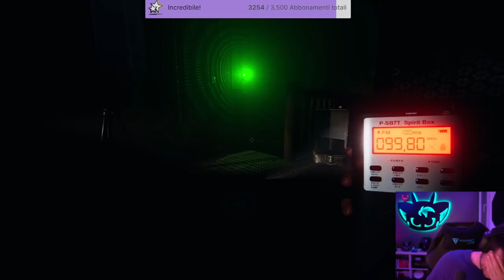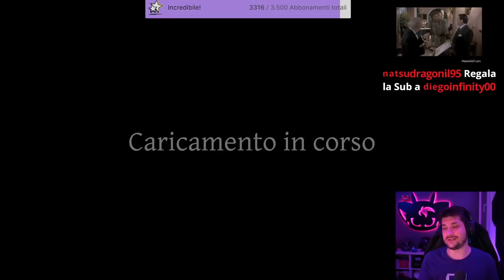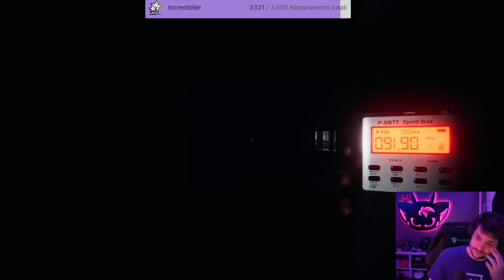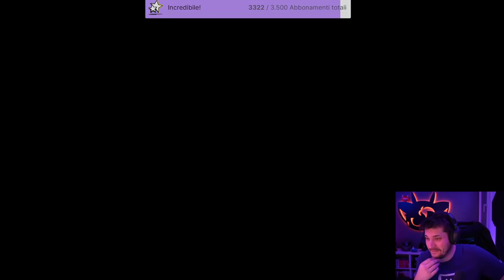Un Altro Aggiornamento di Phasmophobia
In questa live Un Altro Aggiornamento di Phasmophobia